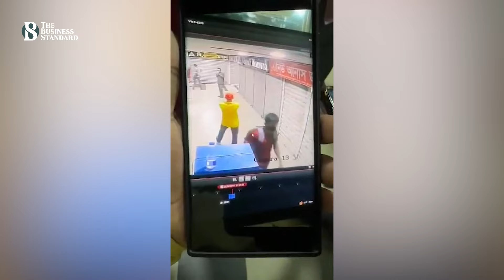রাজধানীর টোকিও স্কয়ারের স্বর্ণের দোকানে ডাকাতির সিসিটিভি ফুটেজ | The Business Standard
CCTV footage of a robbery at a gold shop in the capital's Tokyo Square
রাজধানীর টোকিও স্কয়ারের স্বর্ণের দোকানে ডাকাতির ঘটনা ঘটেছে।  ১ সেপ্টেম্বর রাতে ৯ টার পরে এ ঘটনা ঘটে।  ডাকাতির সময় ৬ যুবককে দেখা গেছে সিসিটিভি ফুটজে।